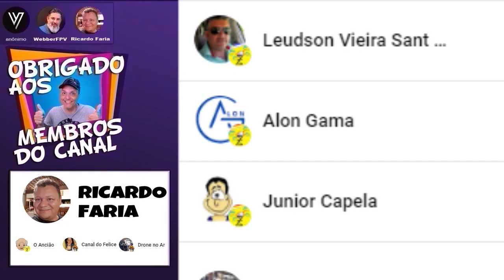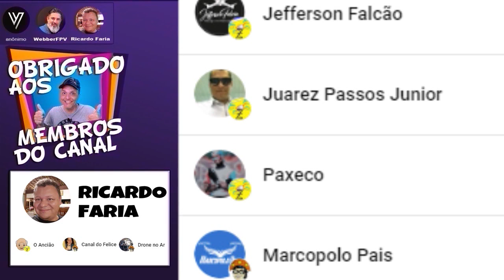Parabéns aos droneiros aniversariantes de Novembro/2024 com Zmaro em 4:60